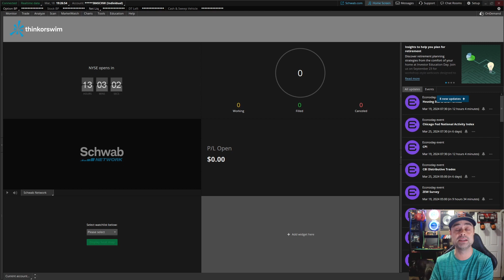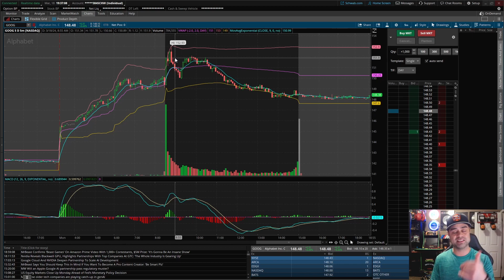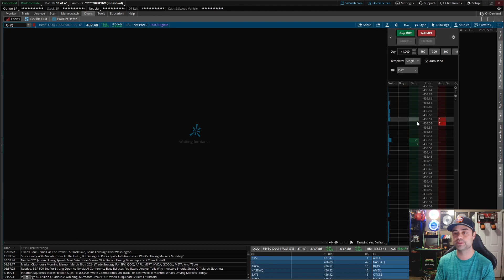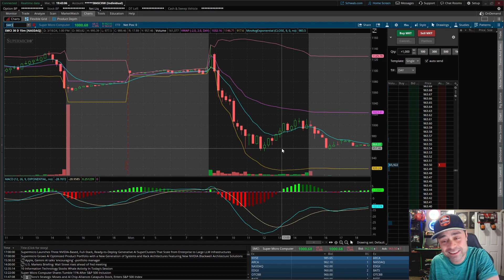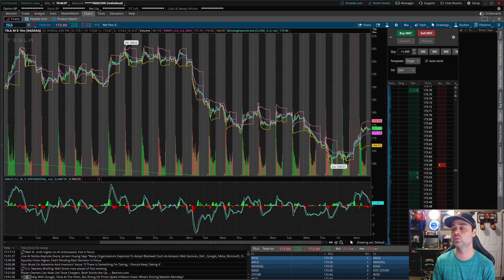Stock Market Weekly Preview : March 18th - 22nd, 2024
In this week's preview, after a MASSIVE selloff from $NVDA $SMCI today, I breakdown what I feel we'll see this week on all the major plays from $AAPL $AMD $ARM $GOOG $META $NVDA $SMCI $QQQ and $TSLA